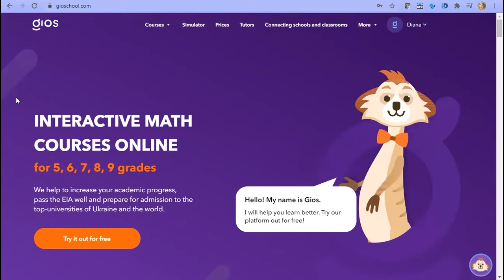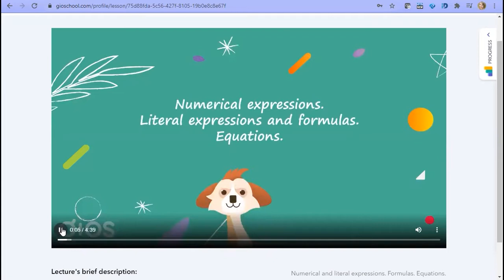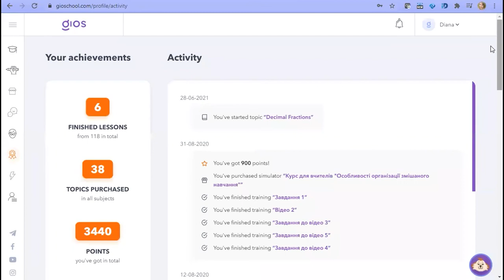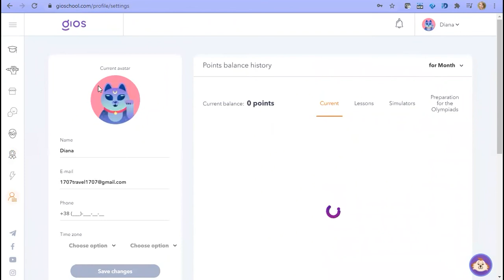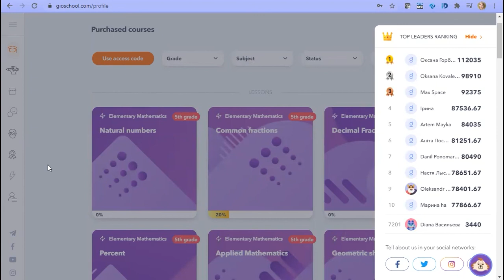GIOS FOR STUDENTS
INTERACTIVE MATH COURSES ONLINE for 5, 6, 7, 8, 9 grades

We help to increase your academic progress, pass the EIA well and prepare for admission to the top-universities of Ukraine and the world.